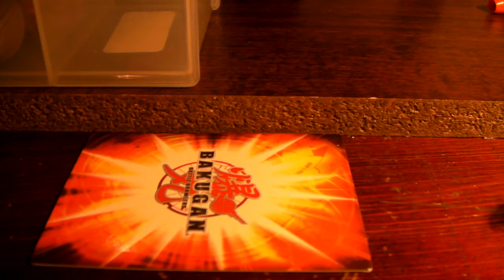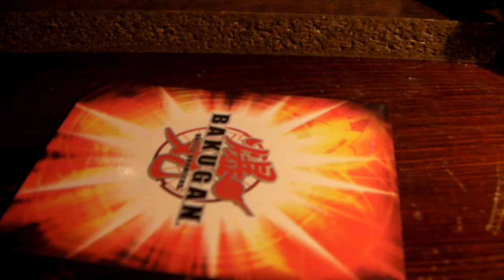Back to the basics/ My collection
i hope this will get me some subs!